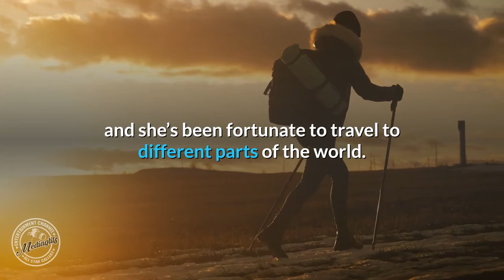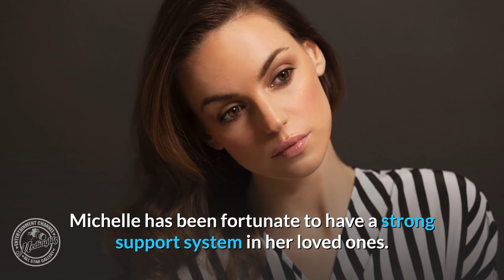Top 10 Things You Didn’t Know about Michelle Mylett | Mediaglitz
This simple video shows how cast has changed  through the years and what are they doing now. We appreciate any feedback and suggestions. We can make more of these if you like it. Enjoy!

Since making her debut in 2013, Michelle Mylett has been acting consistently and people all over the world have fallen in love with her work. She is best-known for playing Katy in the TV series Letterkenny. In 2020, she appeared in the film The Complex: Lockdown. Although she doesn’t have a huge resume yet, the work she’s done so far has shown that she is capable of playing a wide variety of characters. Whether she has a big or small role, Michelle always brings her best. Her fans are looking forward to seeing what she does next, and by the looks of things, it’s going to be something big.

 letterkenny katy, kyle buchanan